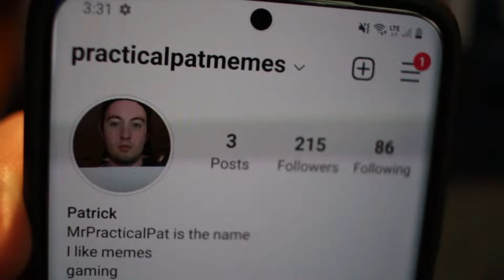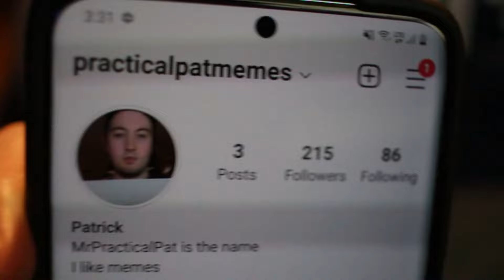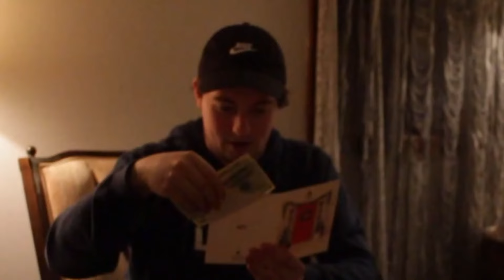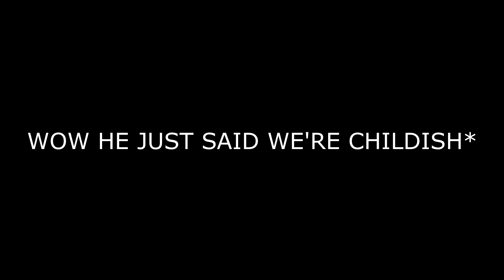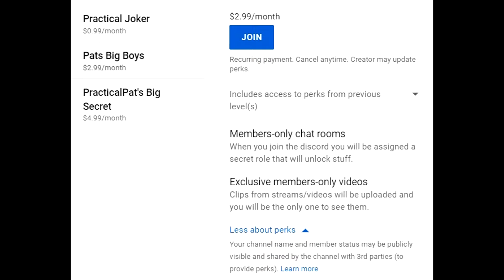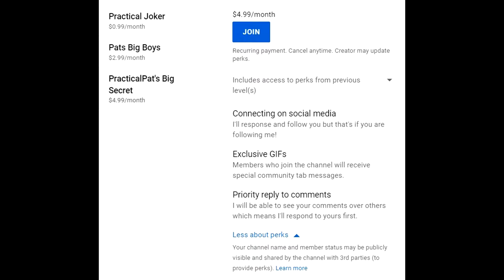I GOT THIS FOR CHRISTMAS! (Unwrapping Christmas Presents)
Unwrapping Christmas Presents
In this video it was Christmas, hope everyone had a happy holidays or Christmas. Anyways within the entertainment video here we  will be reviewing or unwrapping my gifts or presents in 2021 here from Christmas. I must say I got a lot of cash, some goodies, Axe, Schick Hydro shaving kits. However there was one thing that I got in this Christmas unwrapping presents video and I must say I was shocked! Anyways I hope you enjoy me unwrapping Christmas presents!